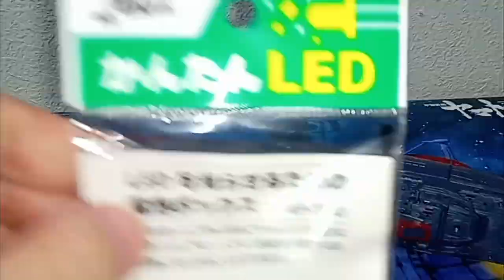バンダイのプラモデル ヤマト 自宅製造計画 LED最終決戦 ④